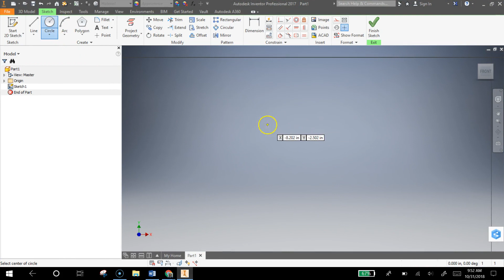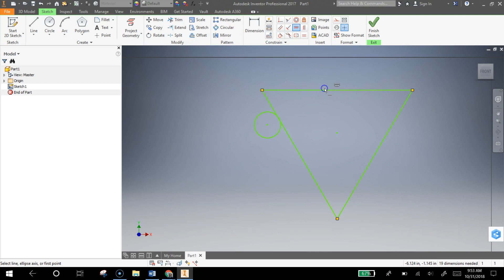Activity 5.2a: Geometric Constaint 5